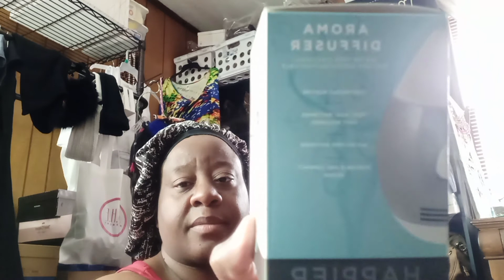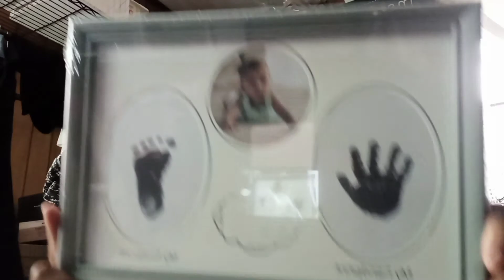Things I'm returning back to Dollar Tree.